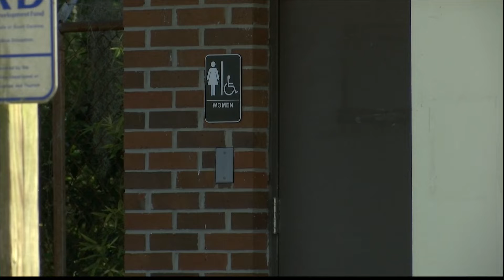Several upgrades coming to Beaufort County parks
Residents across Beaufort County will see new improvements to some popular public parks. Money from the sale of two properties as well as funds from the parks and recreation capital improvement will be distributed across five different parks. Of those parks, Southside park is one with major upgrades comings.